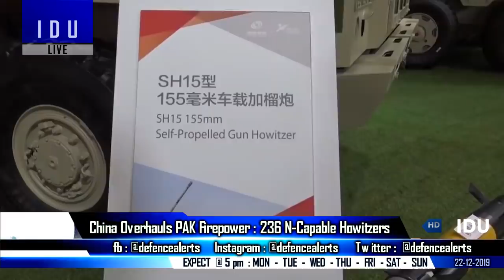Indian Defence Updates : 236 N-Capable Howitzers,12 Minesweeper Deal,New GPS Pinaka-ER,6 More Apache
1. China overhauls Pakistan Type-86 tanks & will supply 236 SH-15 Howitzers.
2. India needs a 65,000 tonne aircraft carrier INSVishal, 12 Minesweepers soon.
3. India set to sign $930mn deal for 6 Apache helicopters
4. GPS Guided PinakaER Tested live payload.
5. Fighter Jet Fleet of China’s First Domestically-Built Carrier to Fall Short of Expectations.
6. Trump Administration approves resumption of Pakistani military training.
7. India Iran Afghanistan agree to finalise chabahar protocol.